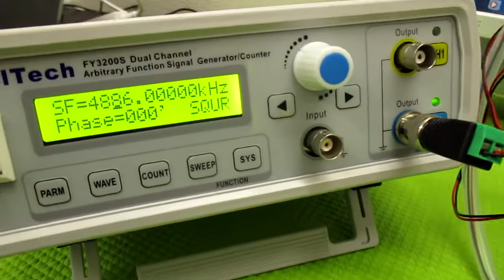オリジナル超音波実験 ultrasonic-labo